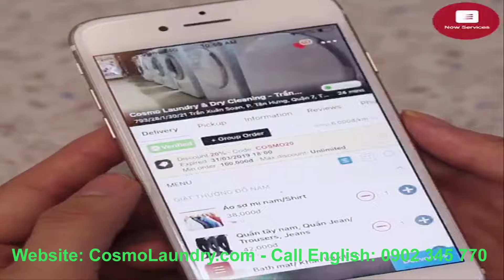Set đồ nữ Châu Âu - Bạn sẽ thật thanh khiết khi mặc bộ đầm này | Dịch vụ giặt ủi chuyên nghiệp TPHCM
☎️ Hotline: ★ Công ty Cosmo Laundry & Dry Cleaning chuyên cung cấp dịch vụ giặt ủi, giặt là cao cấp cho spa, nhà hàng, khách sạn, khu công nghiệp, đồng phục nhân viên - Giá Cả Hợp Lý - Trả Nhanh Trong 24H - Quy Trình Chuyên Nghiệp tại Sài Gòn ✔ Hãy để chúng tôi chăm sóc quần áo cho Quý Khách! Dịch vụ giặt ủi hấp tẩy cùa Cosmo Laundry giúp Quý Khách mặc đẹp hơn, tự tin hơn!

• Dịch vụ trong vòng 24 giờ.

• Có dịch vụ Giao nhận tận nơi! (*)

• Đặt dịch vụ dễ dàng qua điện thoại, fax, email hoặc qua trang Đặt dịch vụ trên

• Quần áo được treo hoặc xếp theo yêu cầu, thuận tiện khi sử dụng

• Nhiều chương trình khuyến mãi quanh năm. Xem thêm thông tin tại Trang Khuyến Mãi.

• 10% giảm giá hoặc hơn cho Khách Hàng đặt dịch vụ theo lịch cố định, và thành viên của các Hiệp Hội Doanh Nghiệp nước ngoài (BBGV, SBG, Cancham, Auscham, Amcham, Eurocham,...)

• Quy trình giặt ủi hấp tẩy theo chuẩn khách sạn 5 sao, giảm thiểu tác động đến môi trường và tiết kiệm năng lượng tiêu hao.

• Có bán Phiếu Quà Tặng hoặc Túi Đựng Quần Áo bằng vải cotton.

(*) Giao nhận cho các hóa đơn theo khu vực.

Công ty của chúng tôi: Là công ty cổ phần, thành lập vào tháng 6 năm 2008. Chúng tôi trân trọng và luôn tạo dựng các mối quan hệ tốt với nhân viên, nhà cung cấp, đối tác, và khách hàng. Đạo đức nghề nghiệp, tôn trọng môi trường và trách nhiệm đối với xã hội là các tôn chỉ hoạt động của chúng tôi.

Hotline
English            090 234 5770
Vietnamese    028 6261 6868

Cosmo Locations
Main Facility
793/58 Tran Xuan Soan, District 7

Cosmo Valet Shops
Crescent Residence 2
Unit 11B, Block B, District 7

Happy Valley Apartments
Shop R18, Nguyen Van Linh, District 7

Sunrise City Apartments North
X1.58, Block B, Nguyen Huu Tho, District 7

Little Thao Dien
94 Xuan Thuy, District 2

Sora Gardens Apartments
Block 1, Binh Duong New City